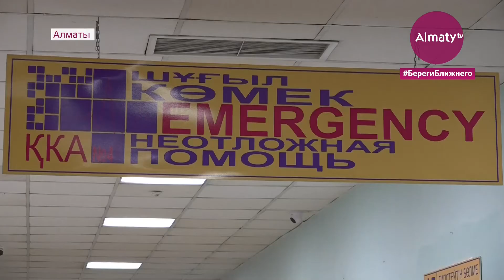Крушение самолета АН-26: что известно о состоянии пострадавших (14.03.21)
Алматинские врачи продолжают бороться за жизнь двух военнослужащих. Они по-прежнему находятся в реанимации. Корреспондент Almaty.tv с утра дежурит у четвертой городской клинической больницы.

Состояние двоих выживших в авиакатастрофе врачи пока оценивают, как стабильно тяжёлое. У обоих военнослужащих черепно-мозговая травма, термические ожоги тела второй, третей степени. У одного из пациентов открытый перелом. Они до сих пор в реанимации. Делать какие-либо выводы, говорят специалисты, еще рано. Для их лечения привлечены самые опытные и квалифицированные специалисты города, в том числе, главный реаниматолог мегаполиса.

«В данный момент состояние двух пострадавших в военной катастрофе остаётся крайне тяжелым. Продолжается интенсивная терапия, гемотрансфузия, плазмотрансфузия, то есть переливание компонентов крови. У одного пациента остаётся сердечная дыхательная недостаточность состояние его оценивается как очень тяжелое, терапия продолжается. По части медикаментов и изделия медицинского назначения на данный момент необходимости нет»,- сообщил заведующий отделением анестезиологии реанимации и интенсивной терапии ГКБ №4 Жандос Даулетбеков.

Двое военнослужащих погранслужбы КНБ 1987 и 1996 годов рождения поступили в четвертую городскую больницу в крайне тяжелом состоянии.

Напомним, трагедия под Алматы унесла жизни четырёх человек. Причина авиационного происшествия пока неизвестна.

На сайте КНБ опубликована информация об экипаже. В момент авиакатастрофы погибли 36-летний капитан Досжан Баймуратов, 37-летний майор Габит Барлыкбаев и 36-летний сержант Евгений Васильков, а также 26-летний старший лейтенант Мухтар Сагинбаев. Известно, что двое выживших, это те, кто управлял самолетом: 34-летний командир воздушного судна Артем Аширов и 25-летний борттехник, старший лейтенант Бахыт Ислямов. За их жизни сейчас и борятся врачи.